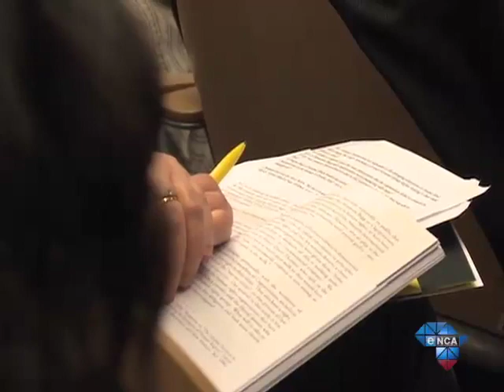Refugee situation in Africa getting worse - Amnesty International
May 23 - Human rights campaign group Amnesty International says the international community is failing to deal with the worsening refugee situation in Africa. In its Annual Report on human rights around the world, it calls on the European Union to "drastically increase" the number of resettlement places it offers to refugees so that African countries do not continue to disproportionately shoulder the burden of refugees displaced by conflict. In addition, the report points to infringement of basic human rights in countries such as Sudan, Ethiopia, Rwanda, Kenya, Mauritania and Nigeria and concerns have been raised over South Africa.